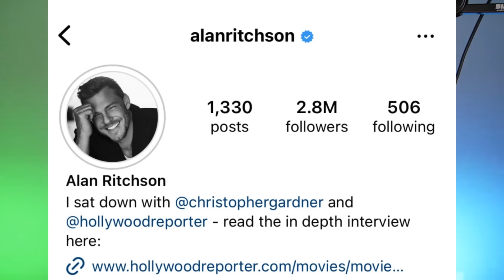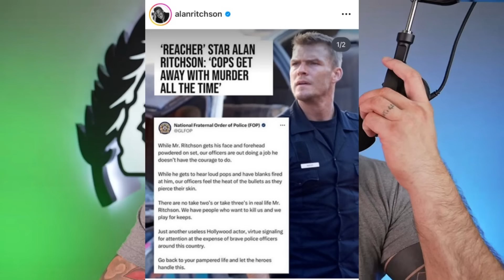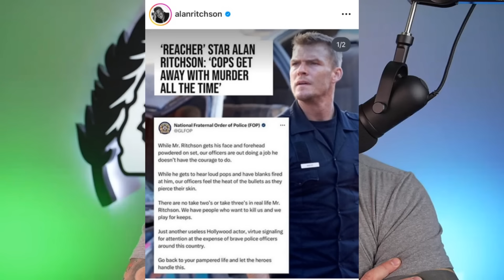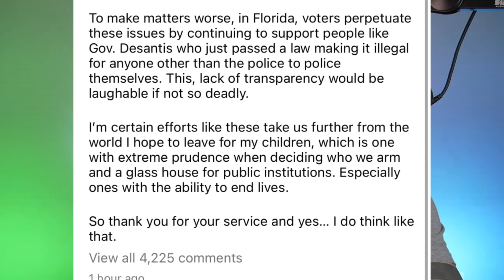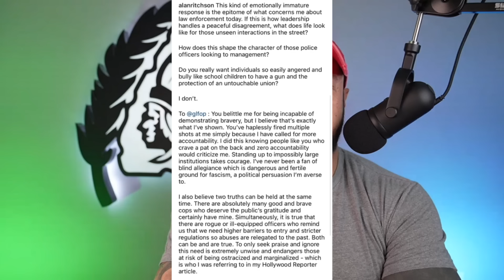REACHER Star Goes OFF the RAILS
25% Code: Black_Scout

BSS V5 Tactical Light: